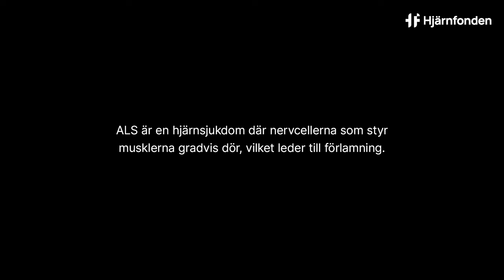Victorias berättelse: Att få ALS som 21-åring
Den 13 augusti 2019 får 21-åriga Victoria Sandsjoe beskedet att hon drabbats av ALS, en hjärnsjukdom där nervcellerna som styr musklerna gradvis dör, vilket leder till förlamning och slutligen döden.

Hör Victoria och mamma Lotta berätta om hur det var att få beskedet. Hur man som mamma hanterar att ens dotter fått en dödlig sjukdom, att starta en insamling för att tackla maktlösheten och hur Victoria vill bli ihågkommen. Och hoppet.

Medverkande: Victoria Sandsjoe och Liselotte Svenneling Johnson
Fotograf: Marcus Gustavsson
Gaffer/Ljus: Mike Wahlberg
Regi/Manus: Hugo Johansson
Arbetsgrupp Hjärnfonden: Elias Lividikos och Lisa Kopp

Tack till Falsett AB och Karlstad Kommun